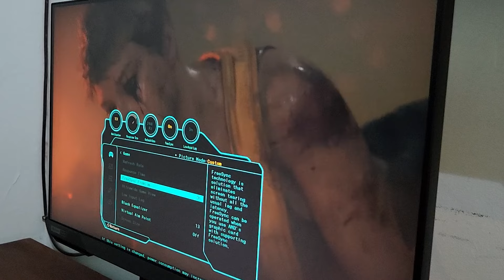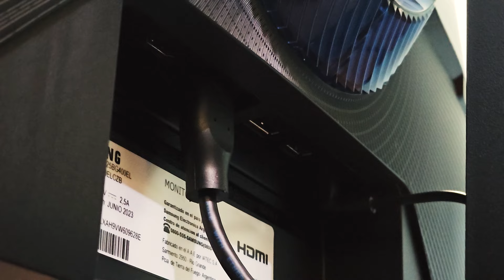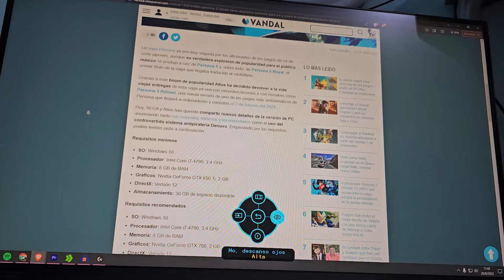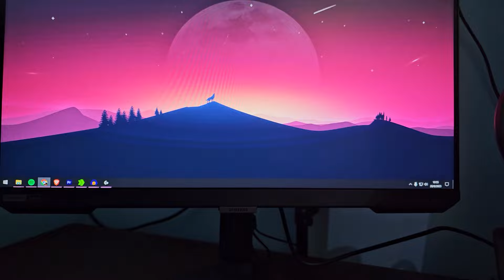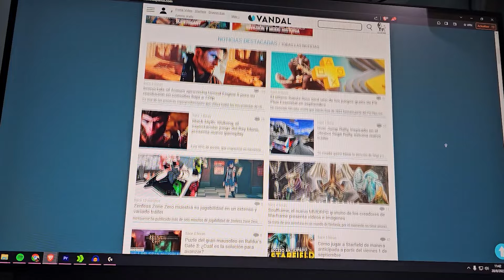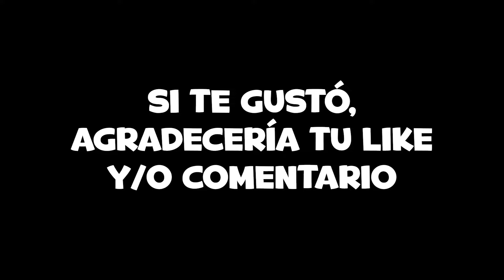UNO DE LOS MEJORES MONITORES CALIDAD-PRECIO 🔥 - SAMSUNG ODYSSEY G4 - REVIEW